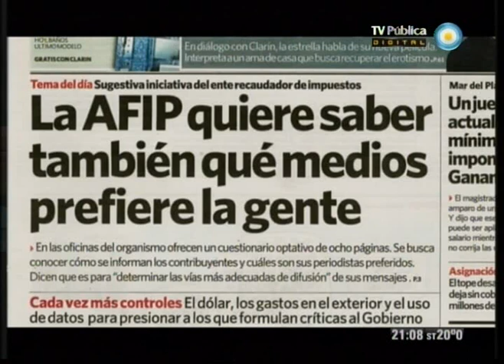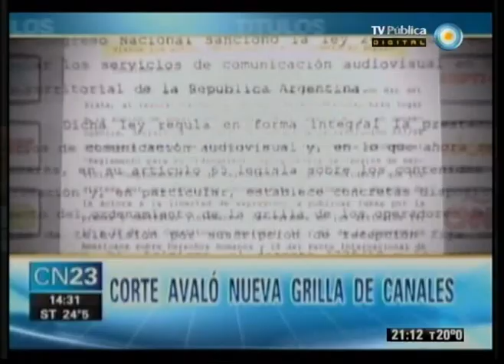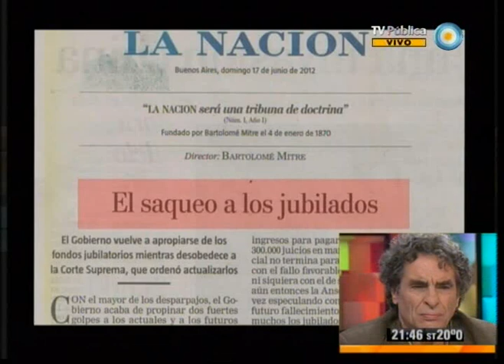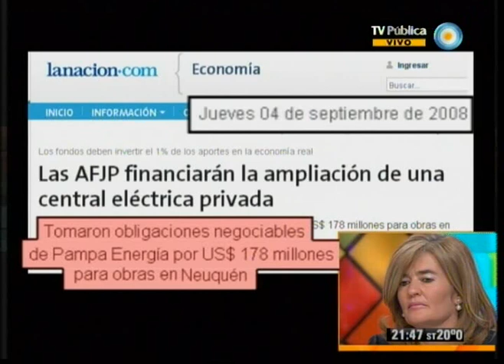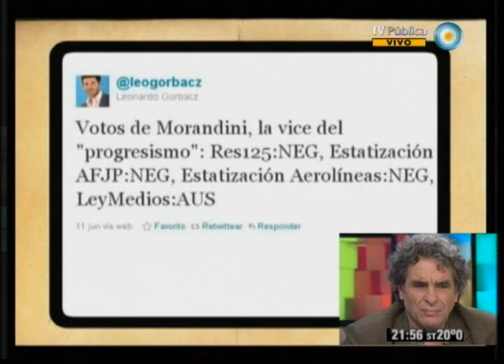678 - 13-09-12 (1 de 4)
Cacerolas contra el Gobierno: mucho ruido, ninguna propuesta; el PRO pide diálogo pero se bajó del debate de 6,7,8; el aumento del 26% en la Asignación por Hijo y la mala onda de los de siempre; Morandini y Estenssoro siempre a favor de los intereses de Magnetto; y la oposición de la oposición en Santa Cruz: contradicciones y descanso en el sur. Nos visitan Eduardo Jozami, director del Centro Cultural de la Memoria Haraoldo Conti, y María de los Ángeles Higonet, Senadora Nacional por La Pampa.